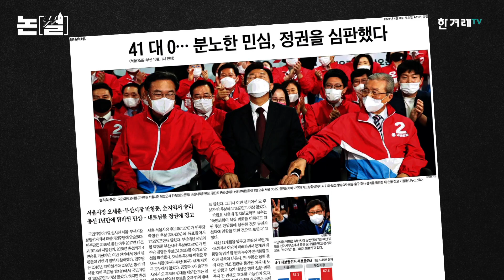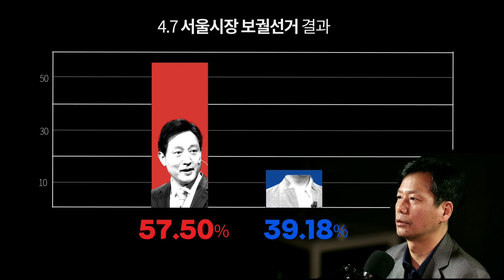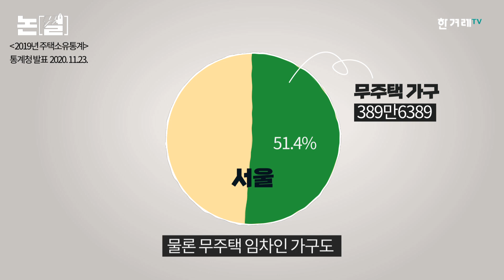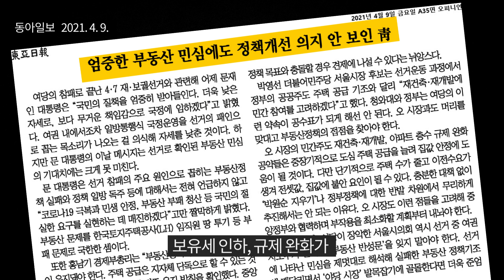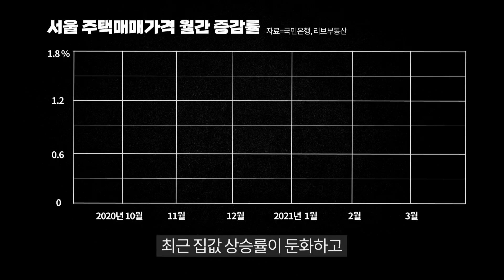‘강남 3구’ 오세훈에 압도적 몰표 왜? [논썰｜EP.29]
이번 재보선 중 서울시장 보선 결과는 특히 눈길을 끕니다. 이른바 ‘강남 3구’라고 하죠, 강남권 3개구는 오세훈 후보에게 그야말로 압도적인 몰표를 몰아줬습니다. 강남구 73.5%, 서초구 71%, 송파구 63.9%가 오 후보를 찍었는데요. 25개 자치구 중 오 후보 득표율 1~3위를 기록한 겁니다. 오 후보의 서울 전체 득표율 57.5%보다 훨씬 높습니다.

 특히 대표적인 대단지 초고가 아파트가 몰려 있는 곳이죠. 강남구 압구정동에선 오 후보가 무려 88%를 득표했습니다. ‘구현대 아파트’ 재건축 이슈가 걸려 있는 압구정동 제1투표소로 좁혀 볼까요. 투표수 1815명 중 1700명, 93.7%가 오 후보를 찍었습니다. 이 투표소에서 박영선 후보는 단 100표만 받았습니다. 정확하게 17 대 1입니다.

 이들 지역에서 평균을 훨씬 상회하는 압도적인 몰표가 오세훈 후보에게 쏟아진 건 무슨 이유 때문일까요. 종합부동산세 등 보유세 인하, 재건축·재개발 규제 완화 등 오 후보의 공약에 대한 기대가 투표용지에 담긴 것으로 볼 수 있습니다. 경제적 이익을 위해 투표하는 전형적인 ‘계급 투표’입니다. 문재인 정부의 부동산 정책 기조를 이 기회에 확실히 꺾어놓아야 한다는 적극적 의지를 투표로 표출한 것이라 할 수 있겠습니다.

집부자들의 ‘계급 투표’도 민심의 표출인 건 분명합니다. 그러나 일부일 뿐이죠. 더 큰 민심을 읽고 소수에게 혜택이 돌아가는 방식이 아니라 시민 다수와 공공의 이익이 증대되는 방향으로 대안을 찾는 게 정치권이 지금 해야 할 일이라고 봅니다. 서로 앞다퉈 ‘부동산 민심’을 거론하고 있는 여야 모두 되새겨보기를 바랍니다.